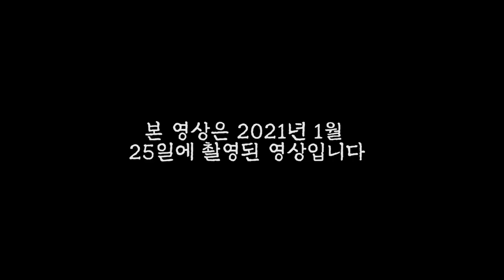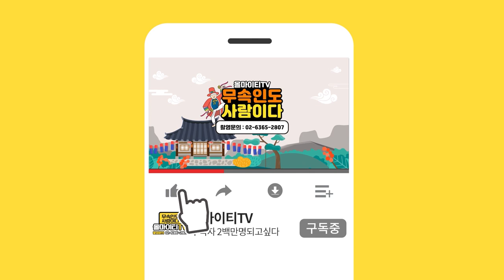애동무당에게 '미스트롯2 홍지윤'의 사주를 드려보았습니다! '할머니 도와주세요?' [전주점집 성수도령]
자막

★대표블로그★
-올마이티TV